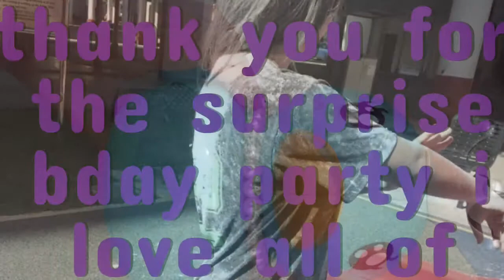fourteen birthday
surprise birthday party my friends plan for me in advance as I won't be in Singapore during my actual one thanks people I love you all  (: thanks everyone .  thanks Renell , Li ling. , Anthon , Rui yang , Charmaine , Harold , Keegan , and bryan thanksss (; love all of you